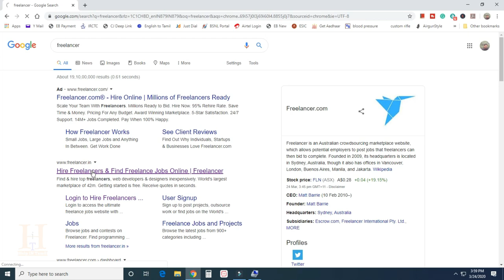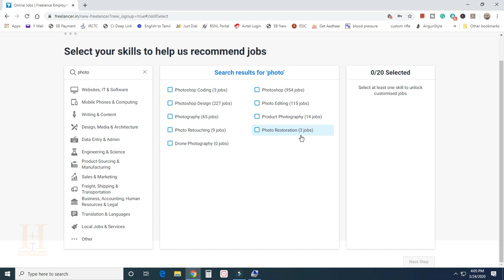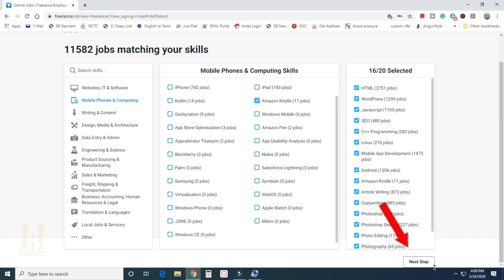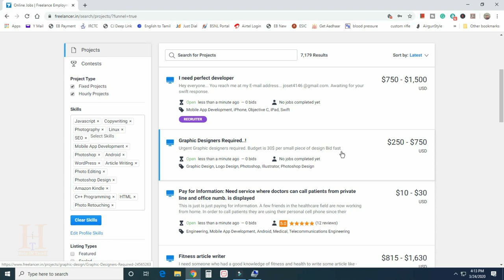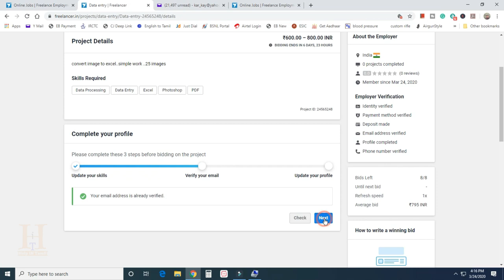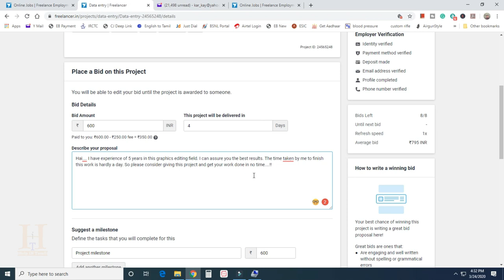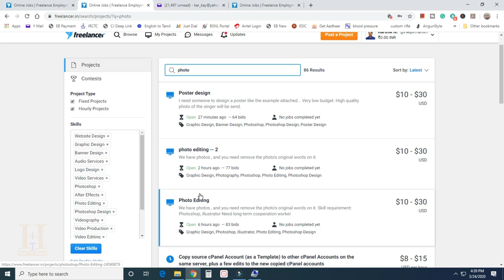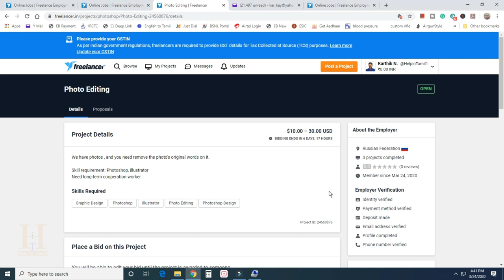Part Time Job | Work from Home | Freelancer.Com | Help in Tamil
How to earn good income from part-time jobs online through a Genuine website called FREELANCER.IN

Its completely free to join & earn through this website. Lot of freelancers are making a good income from this website.

Checkout all our videos here